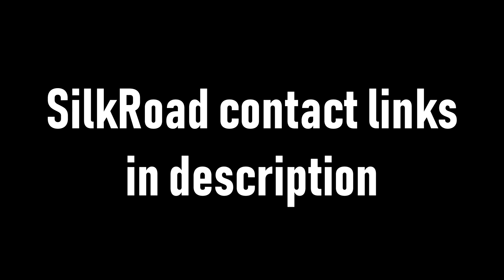GTA V - BEST fun Mod Menu SilkRoad! (Fun Mods - Part 2)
SilkRoad contacts:
rien SRB#2553 (Owner of Silkroad) (Discord)
SRB Extatic#1999 (Discord)

Song: Avicii -Heaven
my PSN : ProModzONYouTube
my Xbox one GT: StevenPlays420
my Xbox 360 GT: TN Ninja Steven

hope you enjoy this modding video